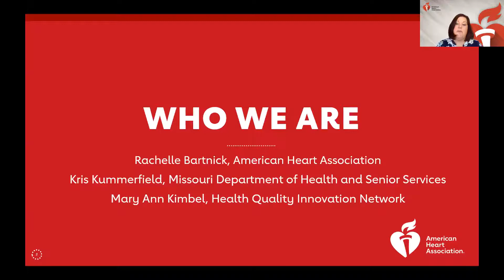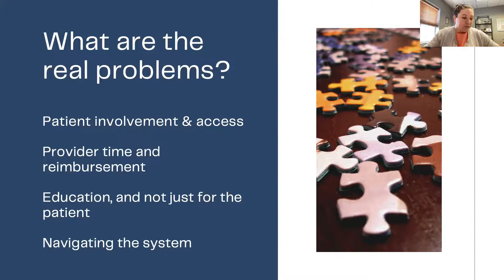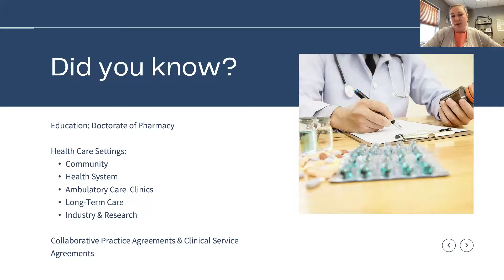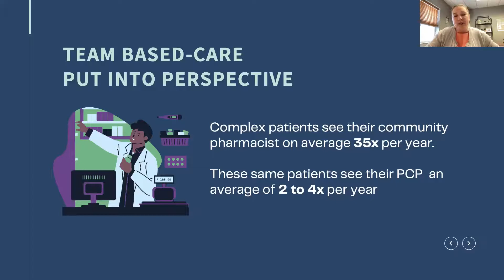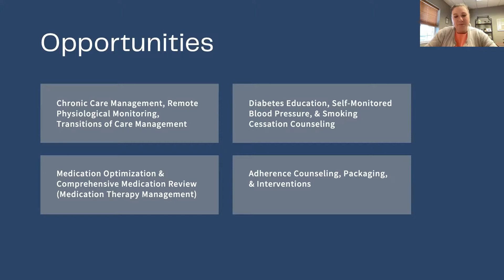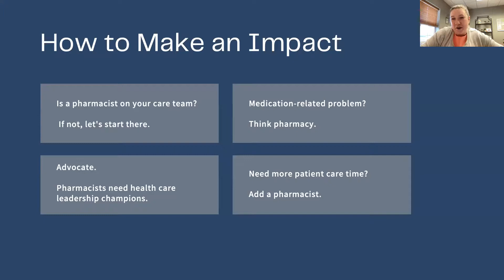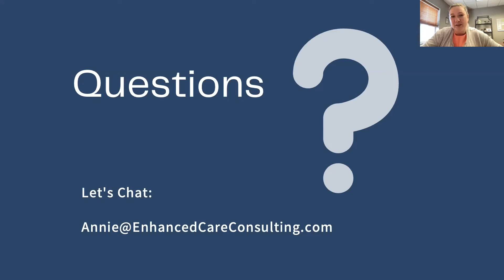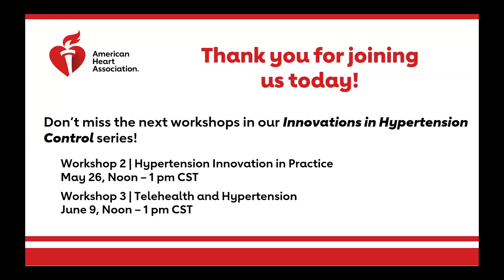Innovations in Hypertension Control pt. 1.mp4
Innovations in Hypertension Control Mini-Series Pt. 1-  Team Based Care & the Role of Pharmacists in Hypertension Control featuring  Dr. Annie Eisenbeis, PharmD, Missouri Pharmacy Association. This virtual workshop series was developed in collaboration with the American Heart Association, HQIN (Health Quality Innovation Network) and Missouri Dept. of Health & Senior Services.